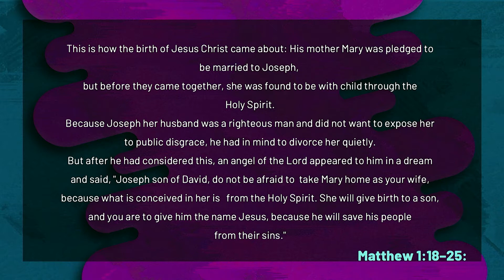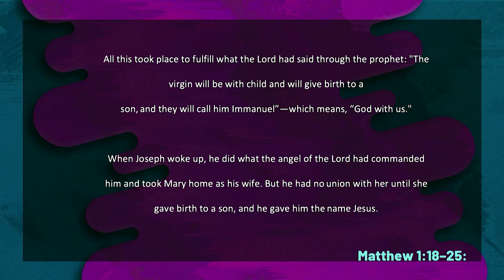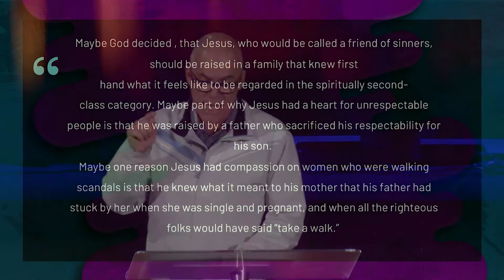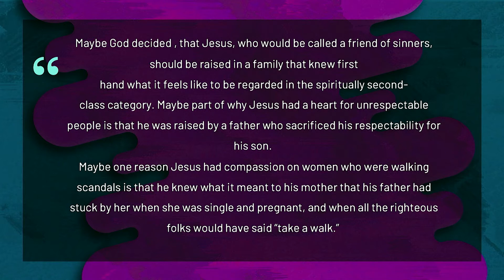Disrupted: Divine Disruption | Ross Savill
Joseph was a righteous man. How was he to respond to the news that Mary, his wife-to-be, was to give birth to a child that wasn’t his? We can learn a lot about handling disruption from the often-overlooked story of Joseph – God’s choice for Jesus’ earthly father. Ps Ross Savill will share how Joseph’s decisions redefine a ‘righteous' man.

If you would like prayer, want to share a good report/praise point, or give to the ministries at HR head

If you have made a decision to follow Jesus, we would love to follow up with you. Please let us know by texting 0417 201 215.